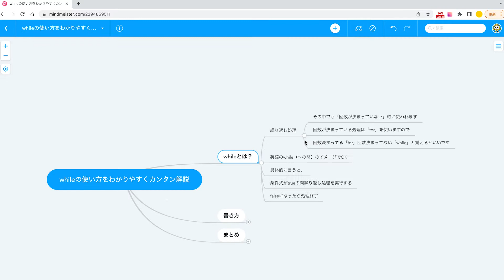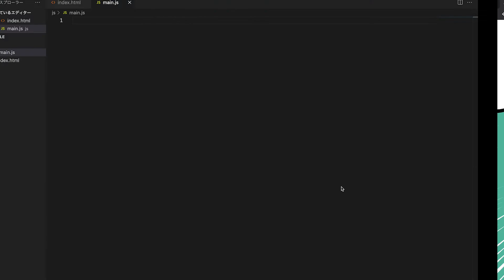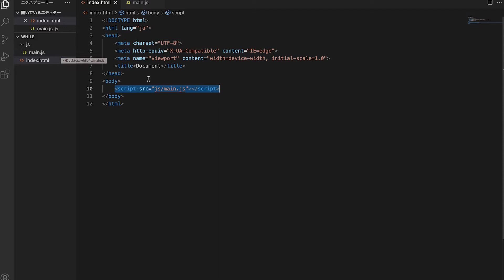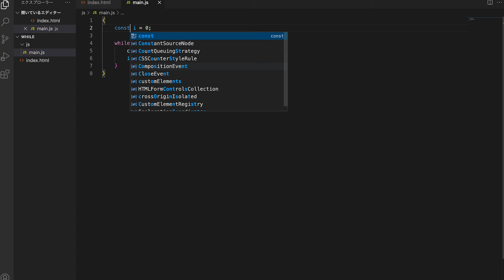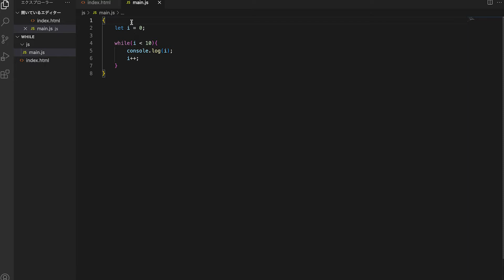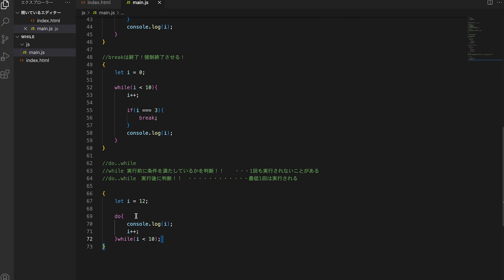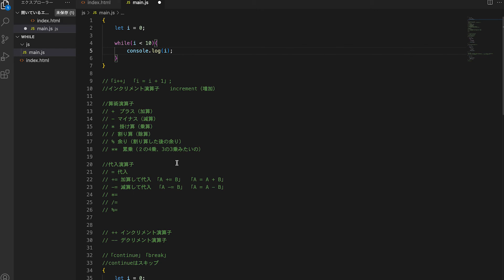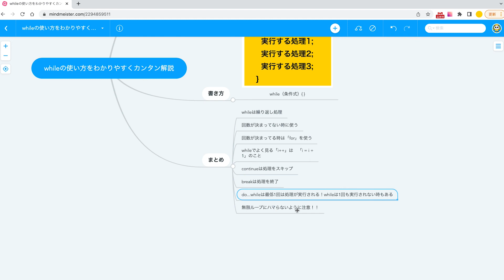【JavaScript】「while」の使い方をわかりやすくカンタン解説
今回は【JavaScript】「while」の使い方をわかりやすくカンタン解説
whileと言えばJavaScriptの繰り返し処理になります。

それでは一緒に作っていきましょう♪

◆関連動画
・Javascriptの基礎for文で「繰り返し」を覚えよう！！JSでfor文（繰り返し処理）

■目次
0:00 スタート
0:30 Whileとは
1:47 Whileの書き方
18:06 まとめ